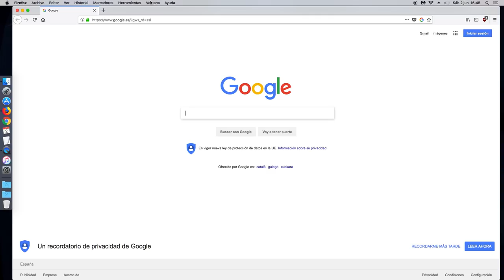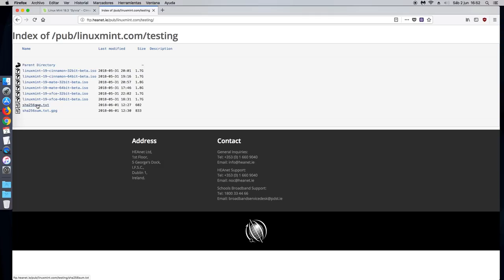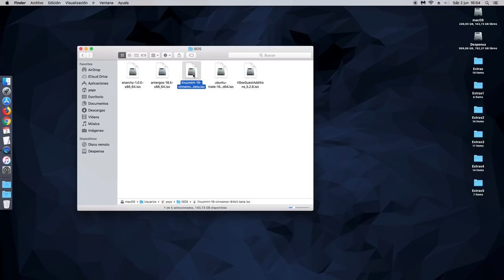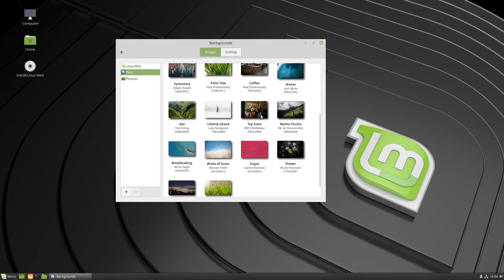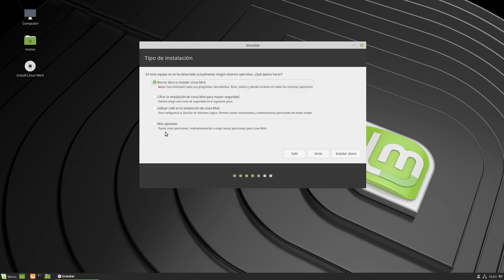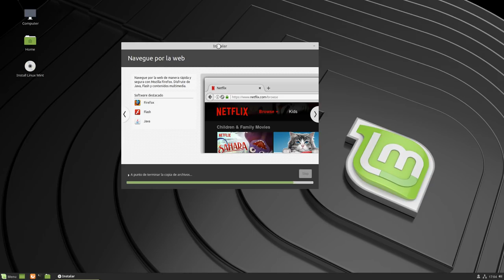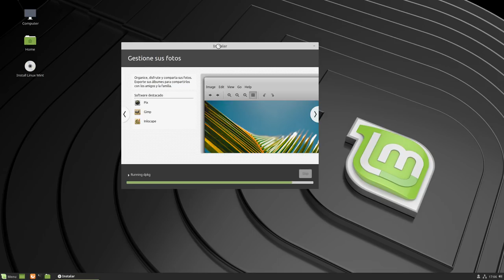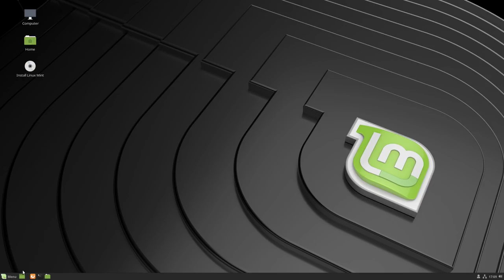Primera BETA de Linux Mint 19 (Tara) disponible: Instalación y vistazo rápido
Aunque el anuncio oficial no se hará hasta este Lunes día 4, ya podemos bajar la primera BETA de la próxima versión de Linux Mint 19 (Tara) con base de Ubuntu 18.04 LTS.

En el vídeo muestro su instalación y le doy un vistazo muy rápido. El vistazo completo para la review una vez instalada en mi PC.